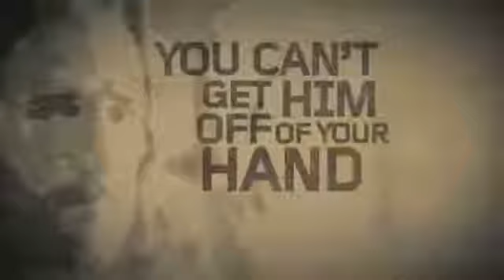Who Is Your KING Christian Motivation